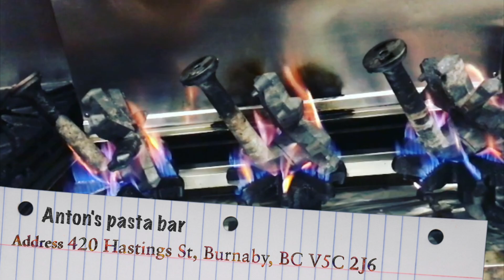Anton's Pasta Episode 13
Legendary family-friendly spot known for hefty plates of rustic Italian fare that can draw lines.